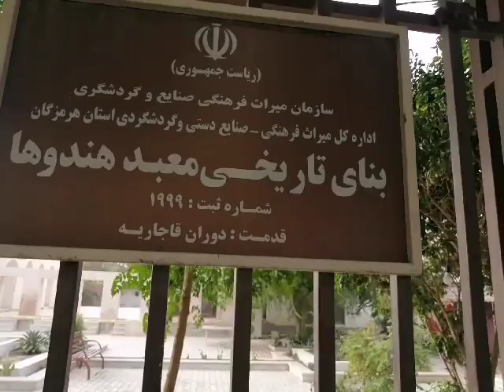walking around Bandar abbas Bazzar